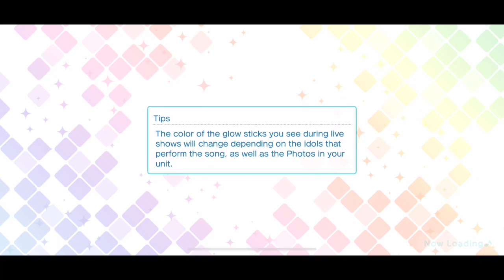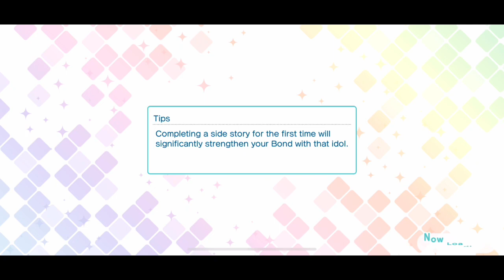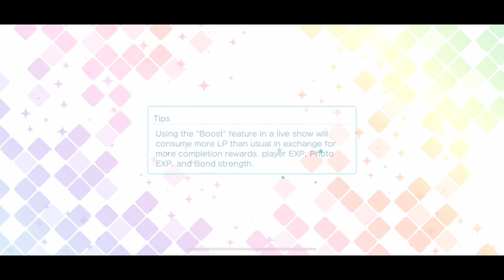Winter Sports: Snowboarding Event Story [UtaPri Shining Live EN]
The "Winter Sports: Snowboarding" event story from Uta no Prince-sama Shining Live EN. Includes all ten parts of the event story.

The event cards for this story were UR Winter Snowboarder Mikaze Ai and SR Winter Snowboarder Jinguuji Ren.